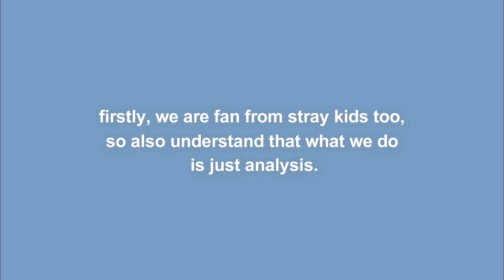Stray Kids | Content Analysis & Editing I Adorable Moments: Lee Know and Han Jisung (Minsung) #36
Hello, Groot's!  I This content is our first analysis regarding rumors and "fan-service" of members Hwang Hyunjin and Yang Jeongin. We leave the appropriate content used in our analyzes below.

I hope you guys really like this video of hyunin, and do not forget to support stray kids in this comeback !! Thanks for everything ❤ and We have no intentions of infringing the privacy or personal life of the members, much less influence some action.

Original content used for analysis: @Vlive I Content deleted.